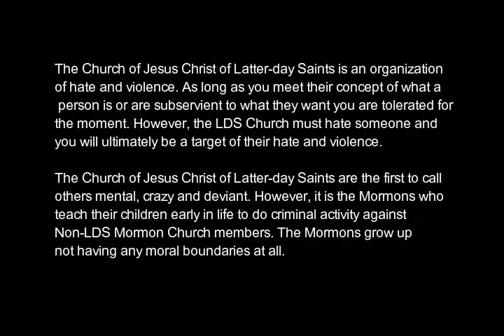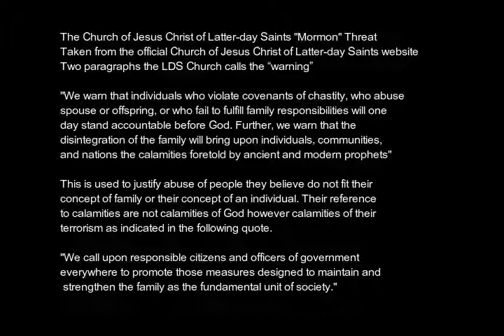LDS Mormon Stalking at Walmart in Chandler Arizona 05/27/2017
The Church of Jesus Christ of Latter-day Saints is an organization of hate and violence. As long as you meet their concept of what a person is or are subservient to what they want you are tolerated for the moment. However, the LDS Church must hate someone and you will ultimately be a target of their hate and violence.

The Church of Jesus Christ of Latter-day Saints are the first to call others mental, crazy and deviant. However, it is the Mormons who teach their children early in life to do criminal activity against Non-LDS Mormon Church members. The Mormons grow up not having any moral boundaries at all.